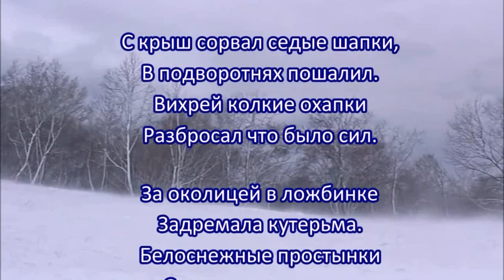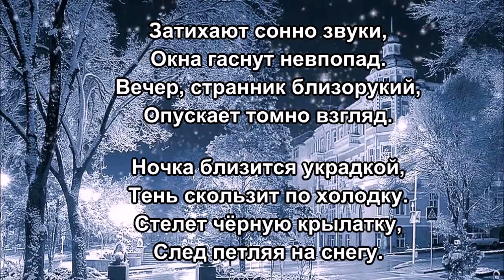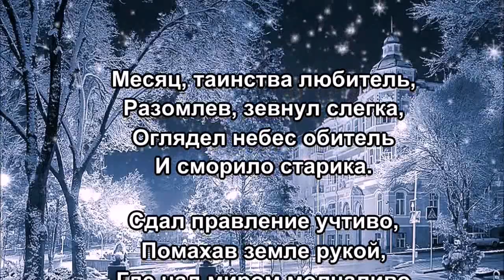«Зимние сюжеты» 💢 Стихи Лидии Тагановой на фоне красивой мелодии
Ветер воет леденящий,
Лижет щёки языком.
По тропе позёмку тащит,
Выдувает снег силком.

Змейкой вьётся по дороге,
Растрепал окрест кусты.
Стынут ели голоноги,
Ветви мёрзлы и пусты.

С крыш сорвал седые шапки,
В подворотнях пошалил.
Вихрей колкие охапки
Разбросал что было сил.

За околицей в ложбинке
Задремала кутерьма.
Белоснежные простынки
Стелет заново зима.

Затихают сонно звуки,
Окна гаснут невпопад.
Вечер, странник близорукий,
Опускает томно взгляд.

Ночка близится украдкой,
Тень скользит по холодку.
Стелет чёрную крылатку,
След петляя на снегу.

И по горстке отпускает
Сны в волшебные миры,
Где Вселенная сверкает
В ярких блёстках мишуры.

До утра на все проказы,
Поклонившись, как рабы,
Им мигают жёлтым глазом
Вслед фонарные столбы.

Месяц, таинства любитель,
Разомлев, зевнул слегка,
Оглядел небес обитель
И сморило старика.

Сдал правление учтиво,
Помахав земле рукой,
Где над миром молчаливо
Мудрый царствовал покой.